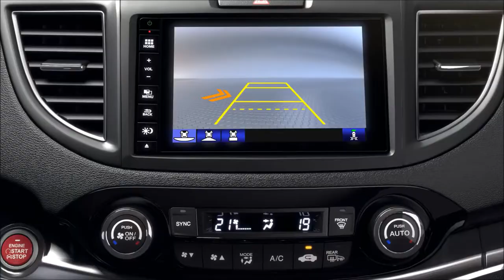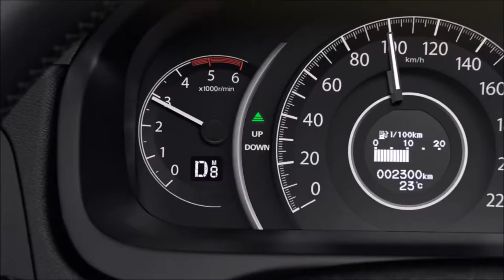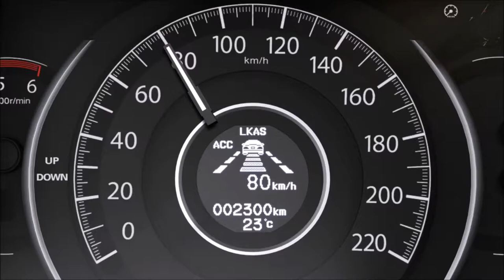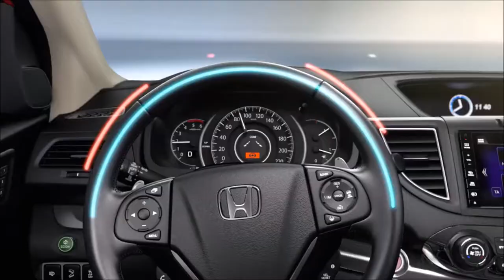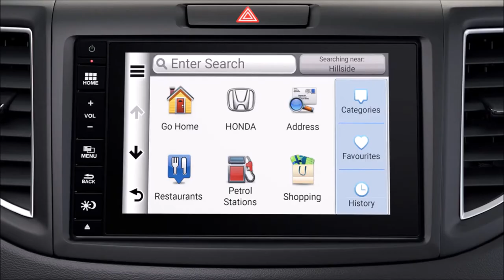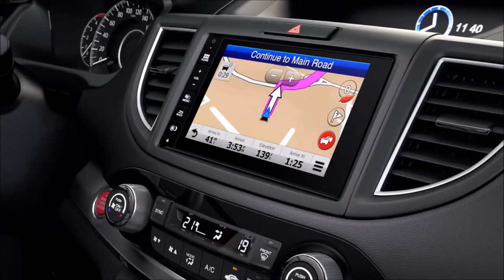2018 Honda CR V Features